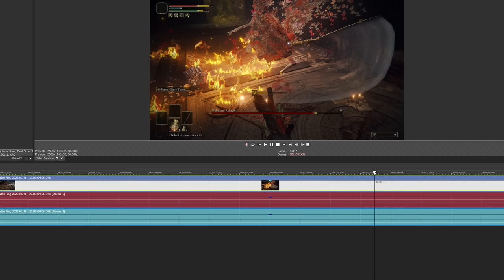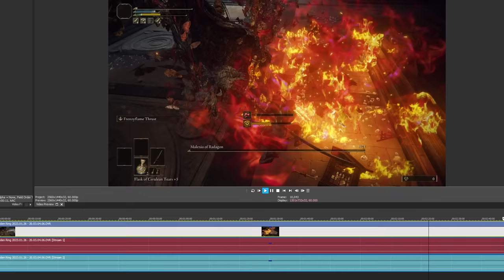The ELDEN RING RANDOMIZER is a never ending nightmare